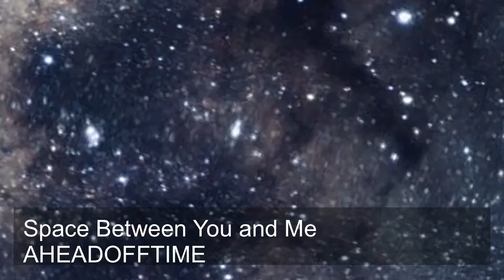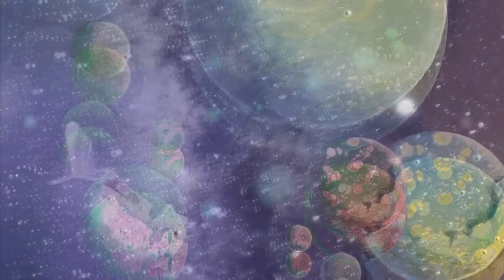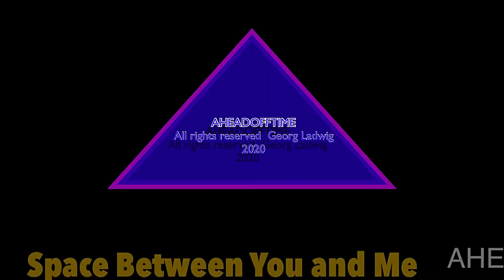Space Between You and Me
Can we find our way back?